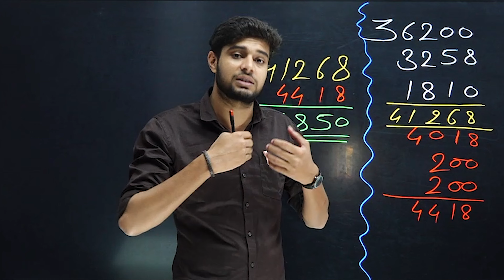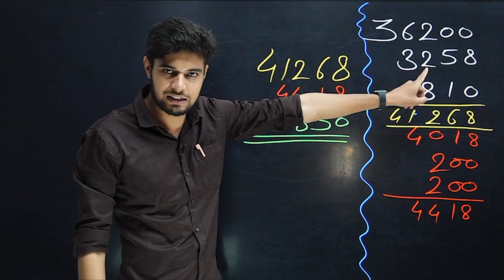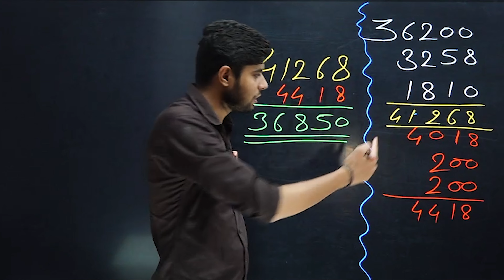MP SI Salary 2022 | MP Police SI Salary 2022 | Shinu Singh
Hello, friends In this video, I am to share about MP SI Salary 2022 | MP Police SI Salary 2022 | MP Police SI | MP Sub Inspector Salary | MP SI 2022 | Shinu Singh